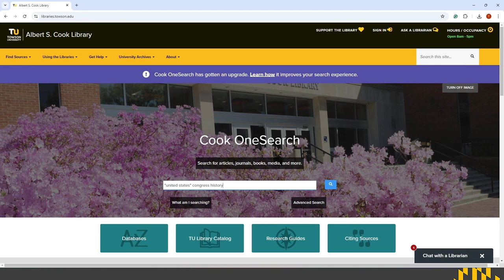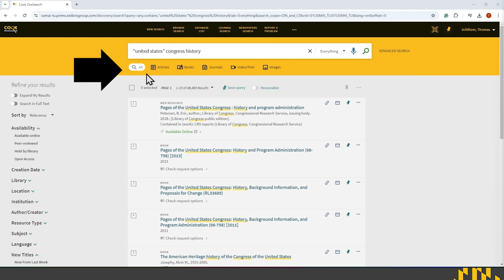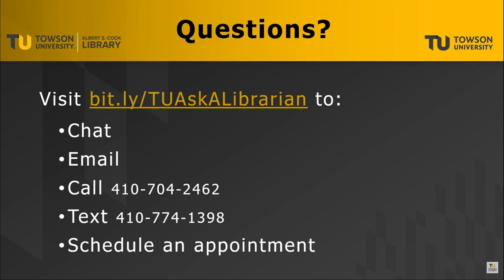Find Journal Articles with Cook OneSearch